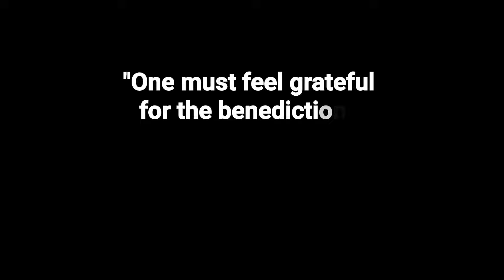Story of an Ungrateful Man || क्या हम भगवान के कृपा के प्रति कृतज्ञ है? || HG Sauri Chaitanya Prabhu